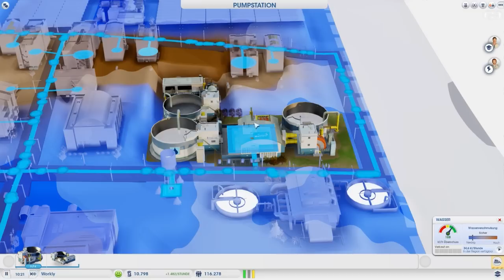SimCity 2013 Let's Play S1-E041 - ( Kurzzeitige Geldprobleme ) [Deutsch] [HD]